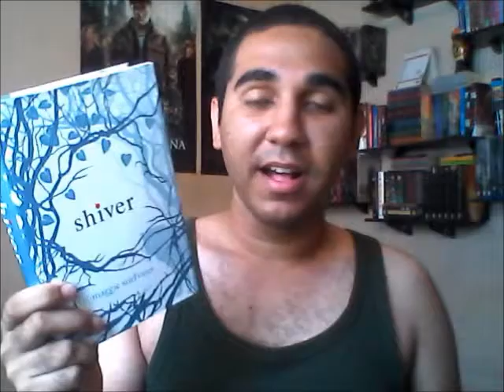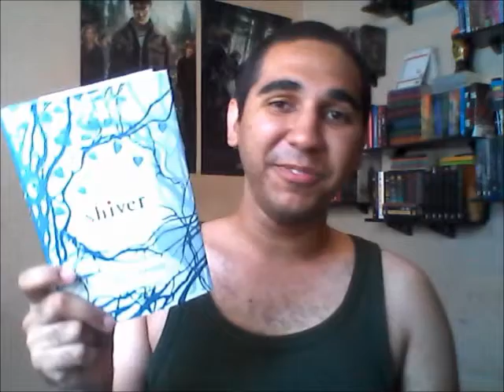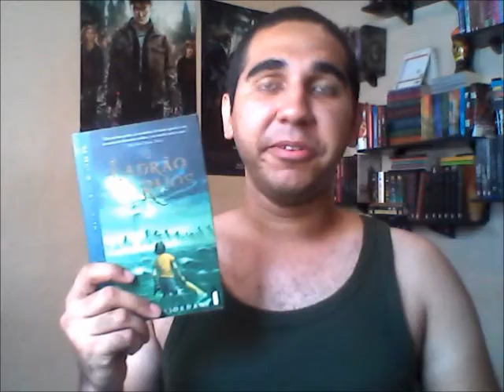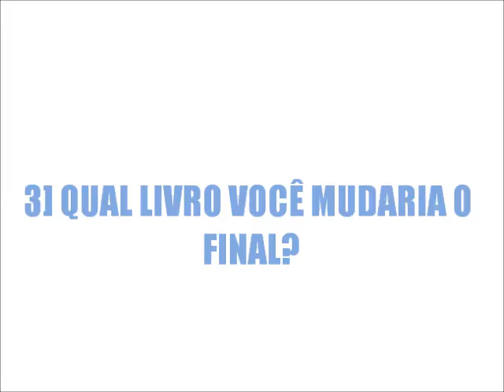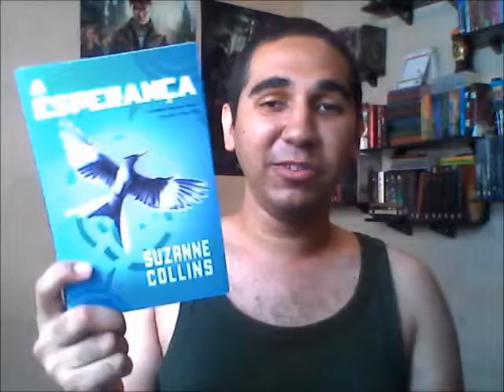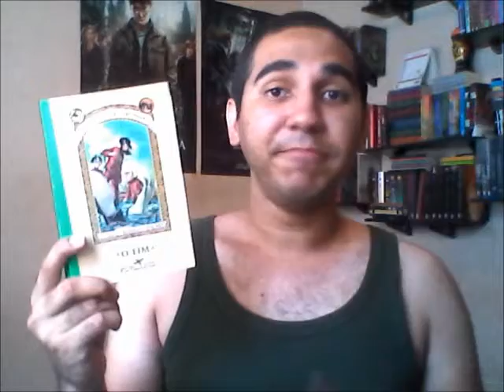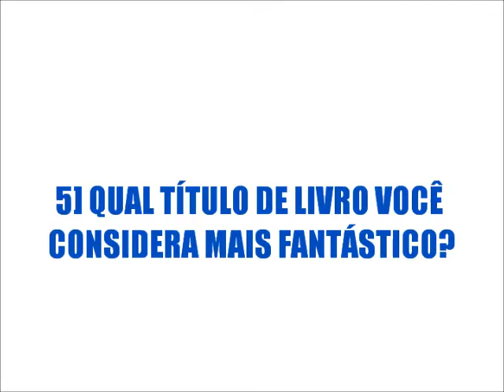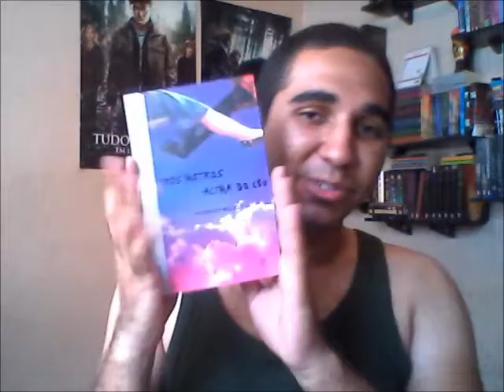TAG: 5 Perguntas Sobre Livros [Na Minha Estante]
Vídeo post especial do blog de literatura Jovem-Adulta ''Na Minha Estante''. Essa TAG foi criada pela Ju do O Batom de Clarice.

Perguntas:
1 - Em qual livro você gostaria de morar?
2 - Qual personagem você gostaria de ser?
3 - Qual livro você mudaria o final?
4 - Que obra você gostaria de ter escrito?
5 - Qual título de livro você considera mais fantástico?